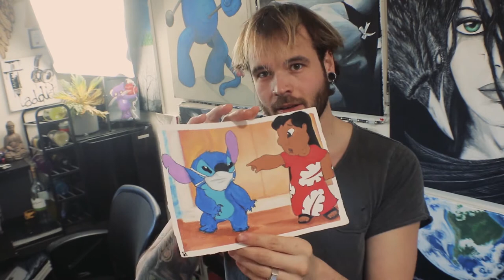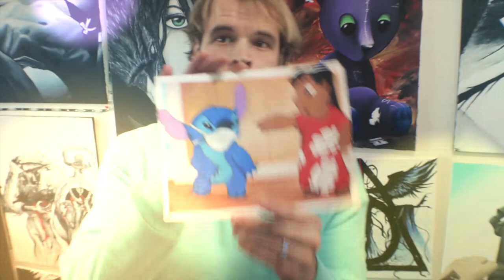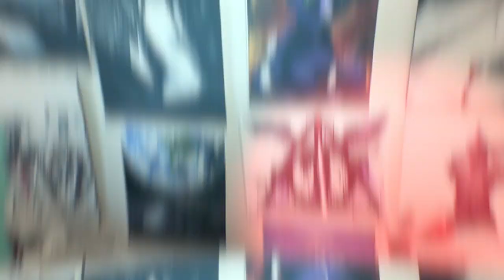Drawing / Painting 🎨 Iconic Movie Scenes Buts Different Because Of The Coronavirus | Disney painting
Isolated art challenge day 1 - Drawing and painting my own version of a iconic scene in Lilo and Stitch but taking place when the corona virus hits.
Feel fee and take a screen shot of the image I left in the video to make your own meme or statement on what is going on

^If you'd like CLICK this^

Snap chat=
Mikeitart

I upload new project if you'd like to be updates I'm working on.

I post most of my finished work on my Instagram.

Ticktok=

I'm just starting with short fun art videos on Tictok.

This is more info about myself and my artwork and what its all about pleas read.

My art has a lot of passion put into it as well as deep meaning.

My art shows the beauty in the dark places we all sometimes go to.

I started my YouTube channel to hopefully spread my weariness of depression and anxiety

I donate a portion of all my earnings through YouTube to Therapeutic Paws of Canada

Thank-you for all the support from my  subscribers and friends and family.

Yours truly,

The Ambitious Artist;